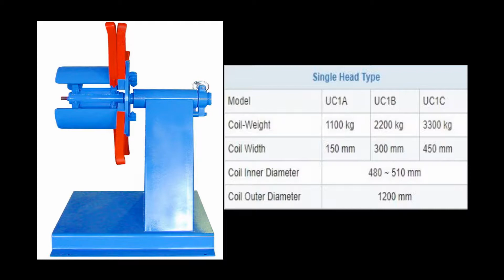放料架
本公司成立於1963年,專心致力於金屬板冷軋滾輪成型機製造.多年來的專業技術經驗,以及全體員工不斷的努力開發和嚴格的品質管制,產品以已達到國際水準,同時也是國內同業者歷史最久、產品最精良、產量最多、信譽最佳的滾輪機械專業製造工廠.
主要產品:各種金屬板冷軋滾輪成型機,自動生產碳鋼管、不銹鋼管、C型鋼、門框、浪板、屋瓦、牆板、輕鋼架、倉儲架、隔間樑、樓層板等其他各種鋼鐵建材生產設備.

地址:新北市淡水區中山北路三段131號
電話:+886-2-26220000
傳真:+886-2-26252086